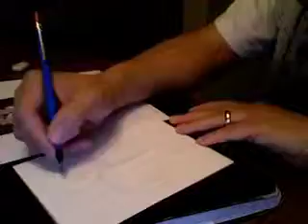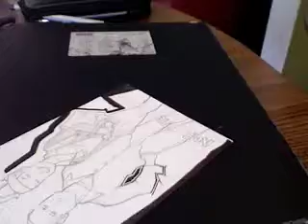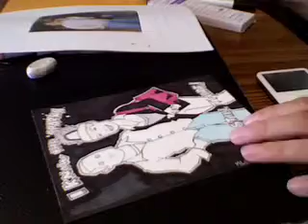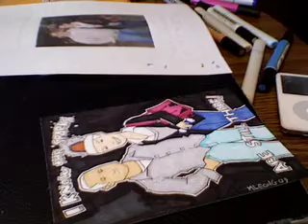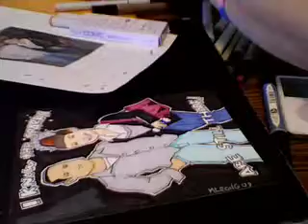DSC 076: The Sparkle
People are like stained-glass windows. They sparkle and shine when the sun is out, but when the darkness sets in, their true beauty is revealed only if there is a light from within.

 Elisabeth Kubler-Ross
(Swiss-American psychiatrist and author )